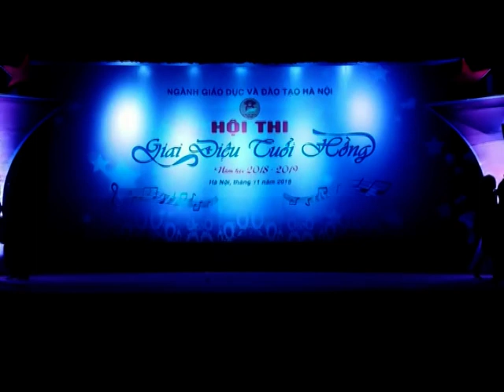Trái đất này là của chúng mình (Nhạc TRƯƠNG QUANG LỤC Thơ ĐỊNH HẢI)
Tiết mục ca múa của các em thiếu nhi huyện Thanh Trì, TP Hà Nội tham gia Hội thi giai điệu tuổi hồng TP Hà Nội năm học 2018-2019.